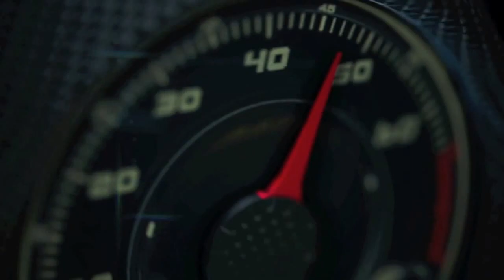Car Show at the Homestead Air Force Base